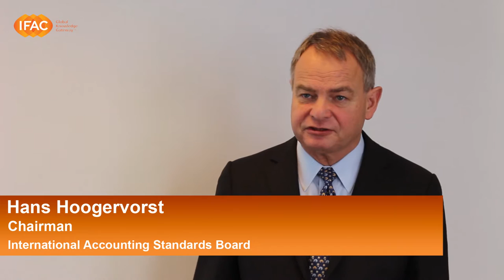The IASB's Priorities to 2021: An Interview with Hans Hoogervorst, Chairman of the IASB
Hans Hoogervorst, Chairman of the International Accounting Standards Board (IASB), explains why the board does an agenda consultation every five years.  While the IASB is currently focused on completing its work on insurance and its Conceptual Framework, Mr. Hoogervorst notes that the board’s theme moving forward is “Better Communication.” The IASB also plans to employ a rigorous research program to direct its standard-setting process to become more efficient.